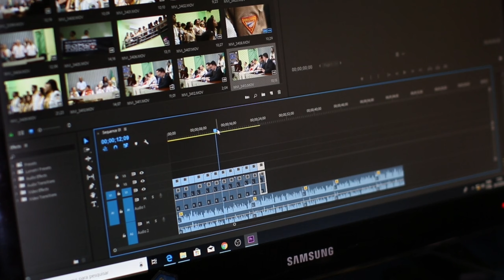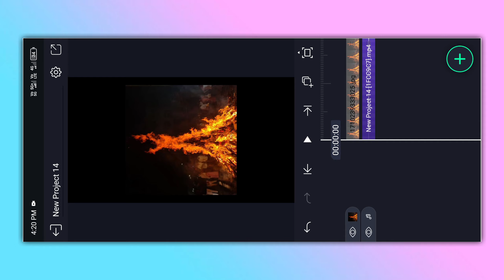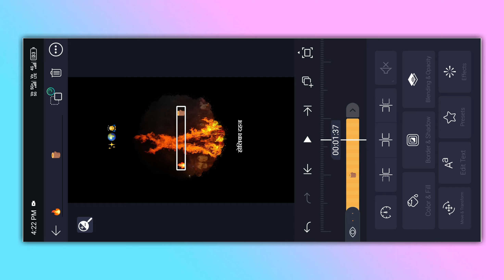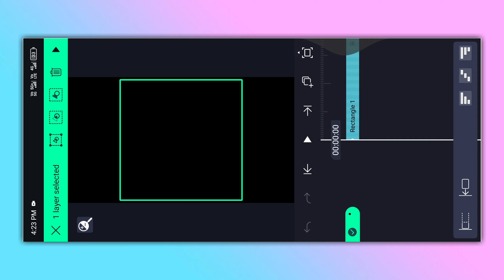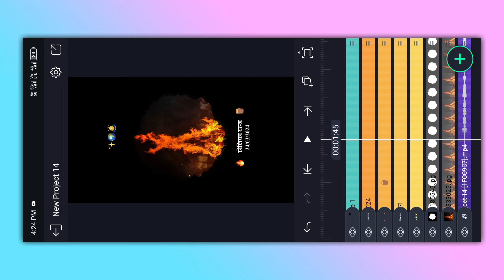holi dahan special status video editing | alight motion video editing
❏ ǫᴜᴇʀɪᴇs —≽

kumawat official
holi video editing alight motion
holi status editing alight motion
holi status video editing alight motion
alight motion video editing holi

❏ ʜᴀsᴛᴀɢs —≽
chhatrapati shivaji maharaj status video
shortvideo shorts